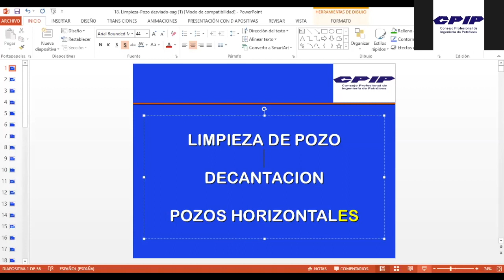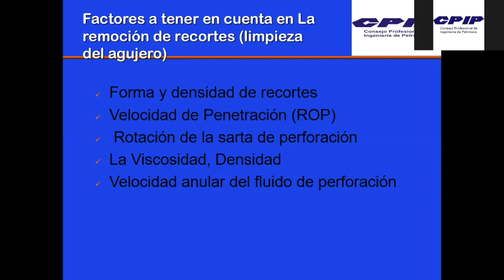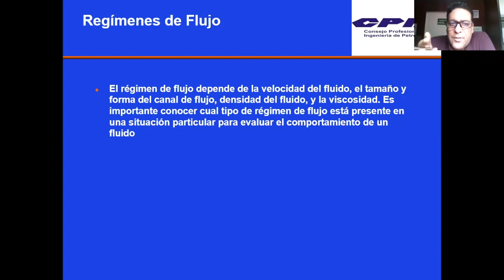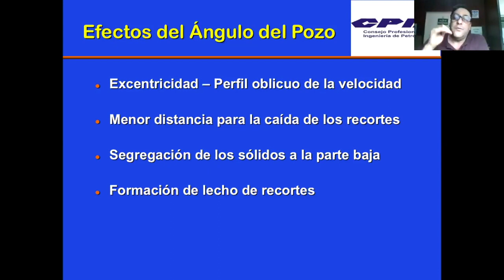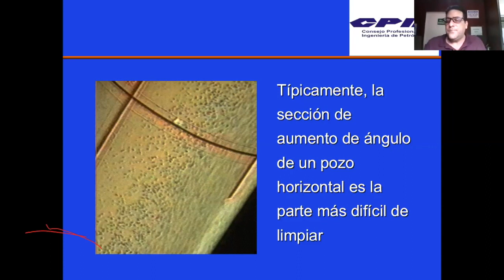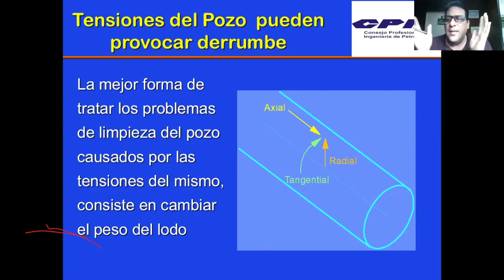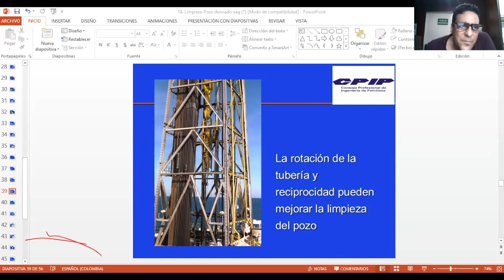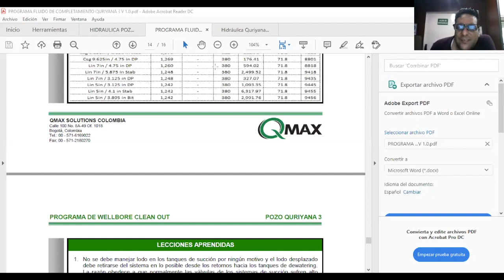Limpieza de pozos - Módulo 3 - Jorge Antonio Castillejo